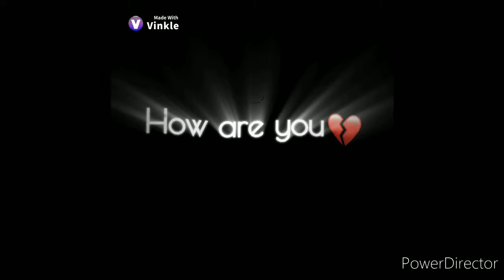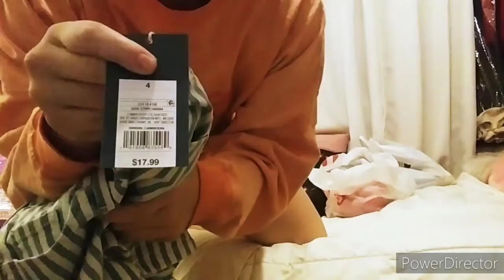Target Beauty Haul | Clothes | Skin care | Make-up | DIY spa | At home spa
Music 🎶

Intro-
Edm bot - Dancing In The Moonlight (Johnny Lectro Remix)

Edm bot - Undertale - Megalovania (Oscar Santos Remix)
Edm bot - Epic Sax Guy (Remix)
Edm bot - Spooky Scary Skeletons (DRYPAPER Remix)

Products💖-
Shorts- $17.99
Tank tops- $8.00
Baby petroleum jelly- $4.00 - $8.00
Pore strips- $5.00 - $6.00
Floss- $3.00 - $4.00
Neutrogena make-up wipes- $4.76
Card games- $1(each)
Pedicure set- $1.50 - $3.00
Face masks- $1.99 (each)
Hair mask- $4.99
Foot mask- $4.99 - $5.99
Curly hair shampoo & conditioner- 12.00 (each)
Biore face wash- $5.99 - $8.99
Lip scrub- $7.00 - $8.00
Nail polish- $3.99 - $4.00
Vaseline- $2.99 - $3.99
NYX balm- $5.99
ARDELL Nails- $7.99